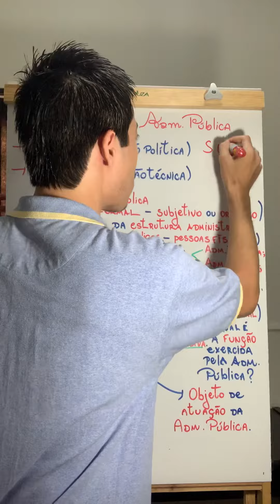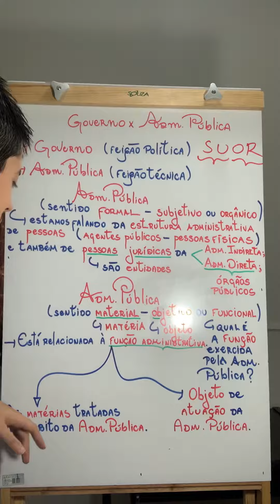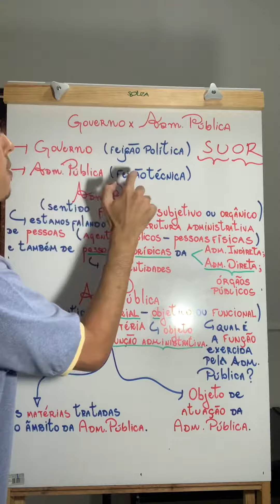D. Adm - Sentido formal e sentido material